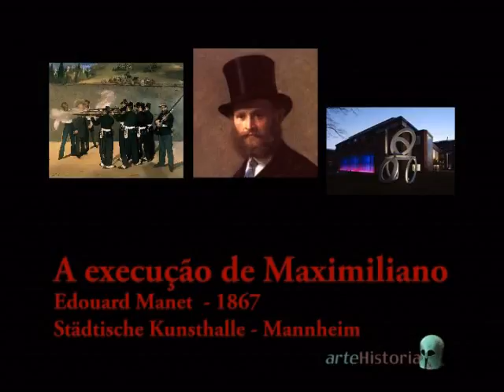La ejecución del Emperador Maximiliano - The execution of Emperor Maximilian of Mexico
La ejecución del Emperador Maximiliano
The execution of Emperor Maximilian of Mexico.
L'Exécution de Maximilien
Autor:Edouard Manet
 Fecha:1867
 Museo:Städtische Kunsthalle (Mannheim)
 Características:252 x 305 cm.
 Material:Oleo sobre lienzo

 El interés de Manet por mostrar episodios de la vida moderna le lleva a realizar esta magnífica obra. En 1864, el archiduque Maximiliano de Austria fue llevado al trono de México por Napoleón III, emperador de la Restauración francesa. El objetivo era conservar un Estado títere sometido al neocolonialismo francés tras el período revolucionario. Esta política no fue vista con buenos ojos por el pueblo francés, ya que sus gobernantes se vieron obligados a subir los impuestos para financiar la empresa. En cuanto las tropas francesas que habían apoyado al nuevo emperador se retiraron del territorio mexicano, los nacionalistas del liberal Juárez capturaron y fusilaron al intruso, junto a sus generales Miramón y Mejía, el 19 de junio de 1867, en Querétaro. El suceso motivó la airada crítica de los liberales y los republicanos franceses, entre los que se contaba el pintor. Manet interpreta este episodio desde el punto de vista del crítico feroz al sistema imperialista del régimen francés. Así, Maximiliano aparece como el chivo expiatorio de los pecados de Francia, fusilado por un escuadrón de soldados que no visten el uniforme mexicano sino el francés, ataviados con el kepis para culpar a Napoleón III del suceso. Quien sí lleva sombrero mejicano es Maximiliano, como si fuera un halo de heroicidad. Esta provocación al gobierno fue contestada mediante la prohibición a Manet de exhibir públicamente el lienzo, veto que se mantuvo hasta 1879. Manet lleva a cabo aquí una revisión de sus postulados pictóricos: sus referencias a los maestros del pasado, especialmente del Siglo de Oro español, sobre todo en el tratamiento de las telas y el espacio, mientras que los colores y el humo de los fusiles remiten a las teorías cromáticas de sus compañeros impresionistas. Además, empleó fotografías del hecho, así como tomó apuntes del natural sobre soldados franceses, todo ello para favorecer la objetividad en el tratamiento del tema, casi como el de la narración periodística. Por supuesto, su imparcialidad queda totalmente contradicha en el enfoque victimista del fusilamiento. Es importante resaltar el homenaje que Manet tributa aquí a uno de los grandes genios de la pintura universal, Francisco de Goya: interpreta el cuadro llamado el Tres de Mayo en Madrid, aunque está muy lejos de conseguir el dramatismo y la pasión que el aragonés volcara en aquella visión tétrica de la guerra española contra los franceses. Como ocurre en otras obras - Desayuno en la hierba, por ejemplo - Manet recurre al abocetado en las figuras del fondo y de Maximiliano y sus generales, para provocar la sensación de lejanía y obtener el efecto del humo de la pólvora, en lo que sigue a Velázquez. Mientras, en el primer plano nos muestra su esmerado dibujo, aprendido en el taller de Couture y perfeccionado con las copias que realizó en el Louvre. Este tratamiento es el que habitualmente sigue el artista en aquellas obras que iba a presentar en el Salón. Evidentemente, Manet esperaba un triunfo con este lienzo y no un nuevo escándalo y posterior rechazo, como verdaderamente ocurrió. --